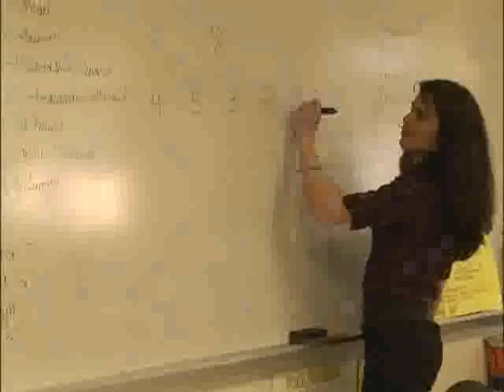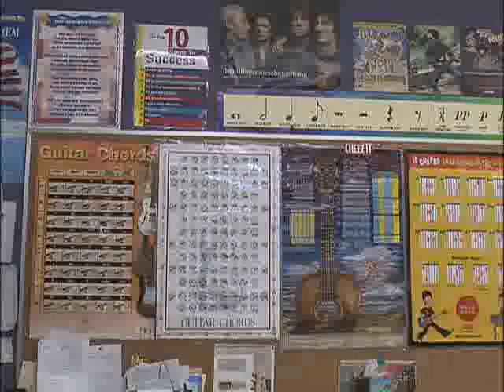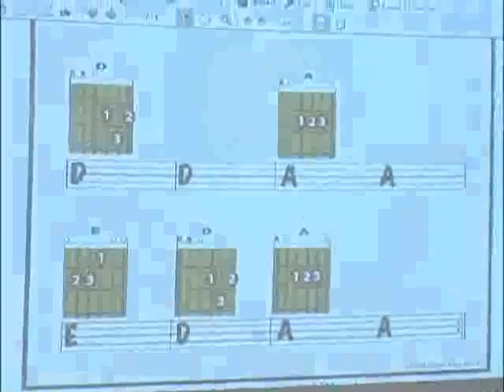세계의 교육현장 - Global Education Issue_할렘, 리틀 키즈록_#001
EBS 세계의 교육현장, Global Education Issue, 20100225, 아이들을 바꾸는 음악의 힘 리틀 키즈록

할렘의 교육 현장을 찾아보고 그들의 생생한 교육 이야기를 들어본다.